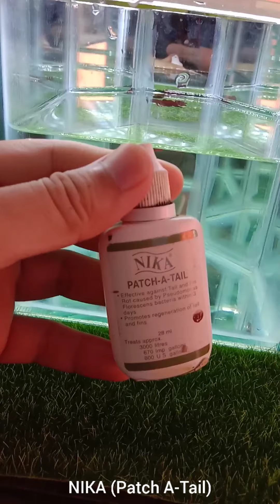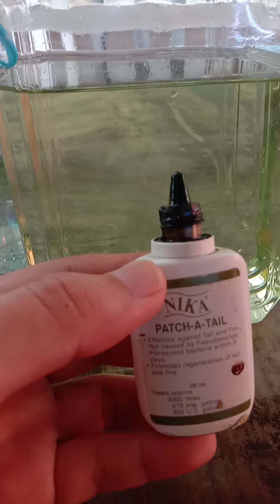Penyakit Luaran Ikan laga (Fin-Rot) dan cara saya merawat ,mengawal & W.C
Penyakit Luaran yg biasa terdedah pada ikan seperti Fin rot, fungus, pin hole dan lain² , ini cara saya tukar air dan merawat nya.

1. kaedah rendaman ber-klorin
2.Setting air
3. product anti fin rot (Nika)
4.supliment tambahan (Betta Neo)